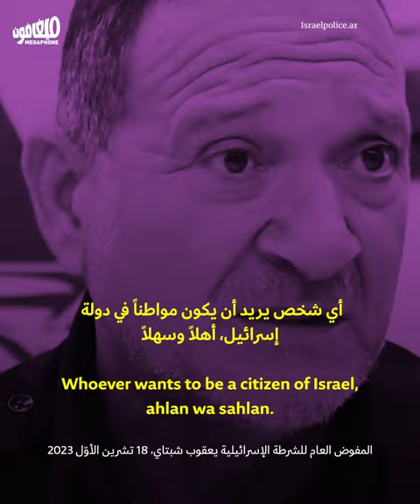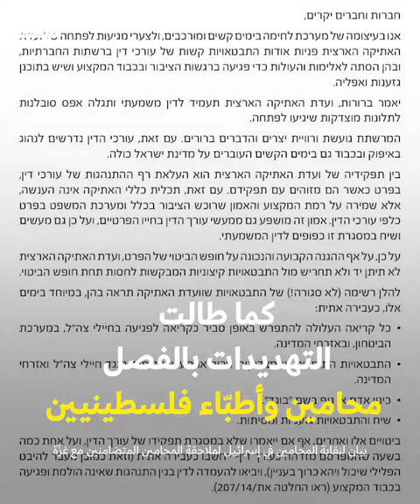إسرائيل تطارد فلسطينيّي الـ48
تحت شعار «مكافحة الإرهاب»، أكثر من 200 ناشط فلسطينيّ اعتقلتهم قوّات الاحتلال الإسرائيلي داخل الأراضي المحتلّة لتضامنهم مع غزّة أو معارضة العدوان الإسرائيلي على القطاع.